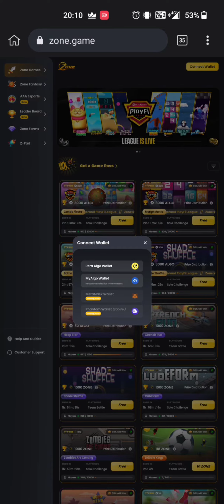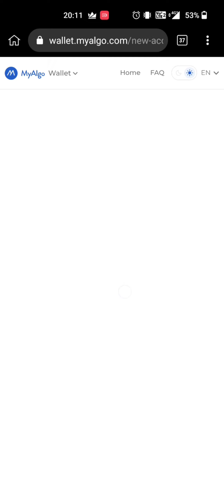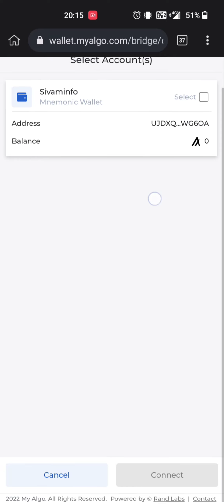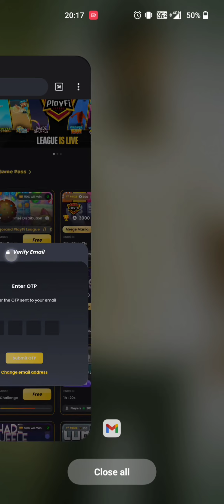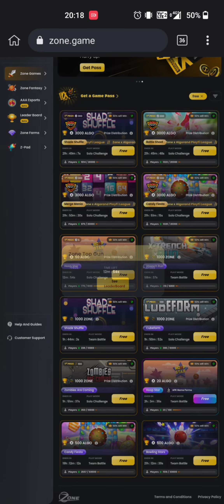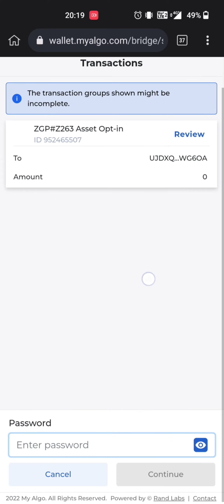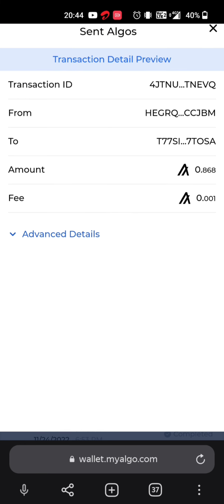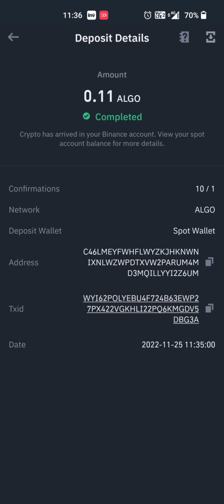zone games in tamil //P2E games //earn unlimited live withdrawal proof..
zone in tamil
zone games review
zone live withdrawal
zone games live withdrawal proof
zone games live withdrawal in tamil
Earning app
Online job
Typing jobs
Earn money $10 a day in tamil
Earn money without investment in tamil
Earn money by playing games in tamil
Earn money mobile captcha job in tamil
Self earning app payment proof in tamil
Sign up Bonus withdraw paytm cash in tamil
Amazon gift card earning app in tamil
Tron coin earning site in Tamil in tamil
Online part time job for students in tamil
Airdrops in Tamil
p2e games
P2E games in tamil